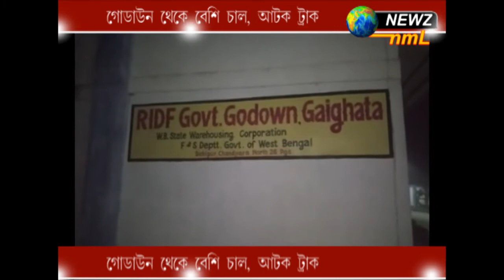গোডাউন থেকে বেশি চাল, আটক ট্রাক